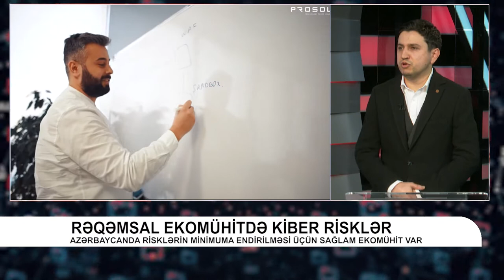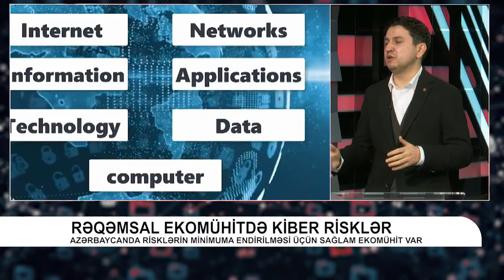REAL Kiber - Rəqəmsal Mühitdə Kiber Risklər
Prosol şirkəti ilə Real TV-nin ortaq layihəsi - “Real Kiber” verilişinin növbəti qonağı ekspert Rüstəm Rüstəmli oldu.

Dünya rəqəmsallaşdıqca kiberrisklərin də sayı sürətlə artmağa davam edir. Bəs ümumiyyətlə, kiberrisk dedikdə nə nəzərdə tutulur və onların qarşısını necə ala bilərik? Bu suallara cavab tapmaq üçün Rüstəm Rüstəmlinin çıxışını izləyə bilərsiniz.